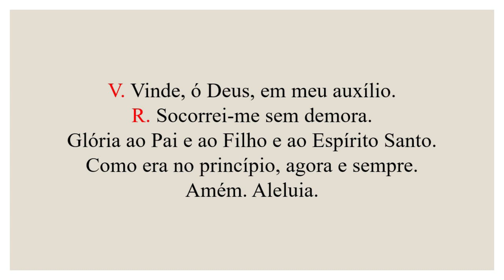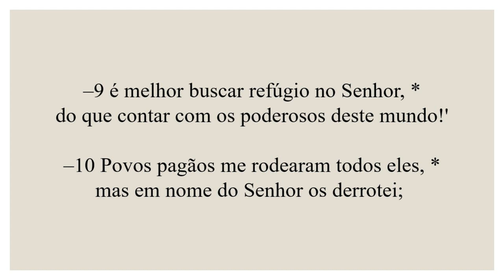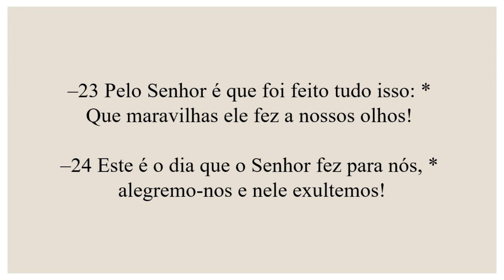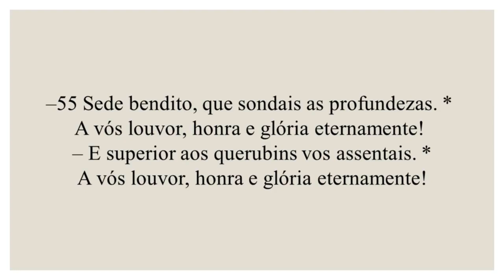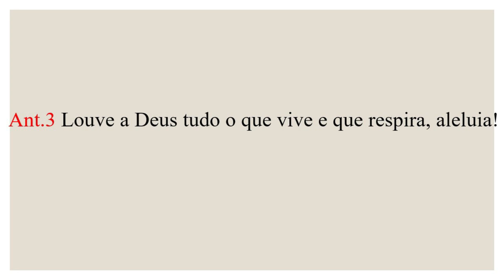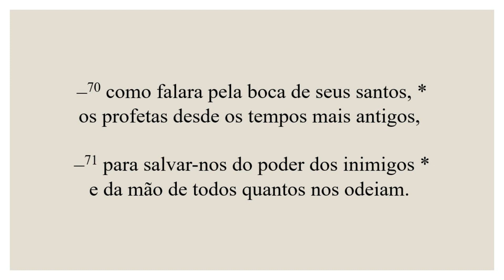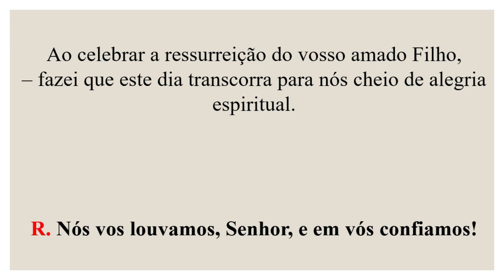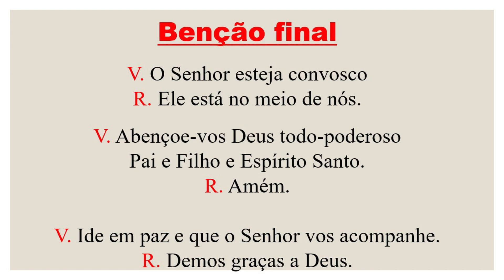Laudes - 10 de Outubro de 2021| 28ª Semana do Tempo Comum| 4ª Semana do Saltério